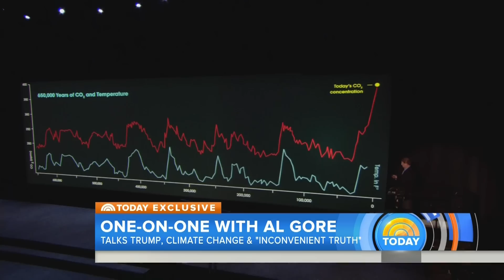Al Gore On 2016 Campaign: ‘Sometimes I Do A Double Take’ | TODAY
It’s been 10 years since the debut of “An Inconvenient Truth,” the documentary about Al Gore’s global warming education campaign. Now the former vice president sits down with NBC’s Anne Thompson to talk about what progress has been made in the fight against climate change – and what might happen to it if Donald J. Trump becomes president.